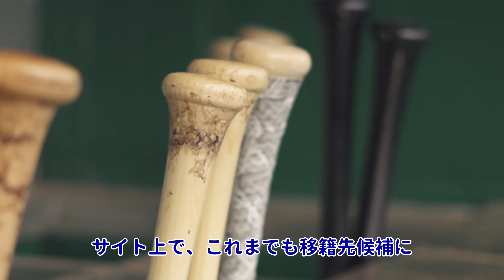クレイトン・カーショー！ロサンゼルス・タイムズが大谷翔平を絶賛！「当然史上最高選手だ！当然だ！」、米メディア「１２年６億ドルが相応しい！」